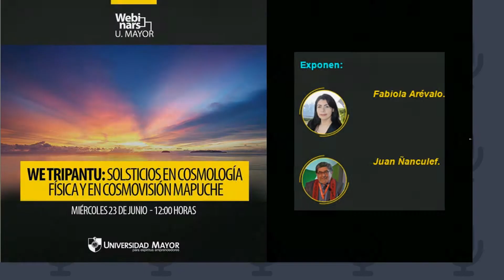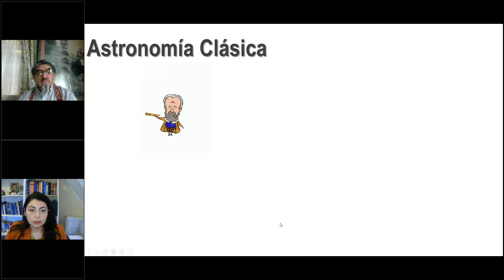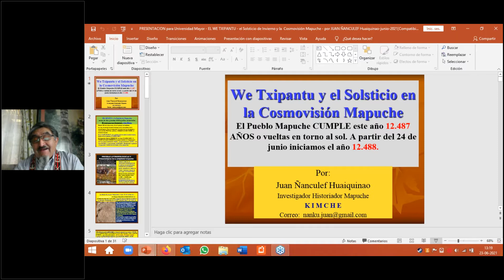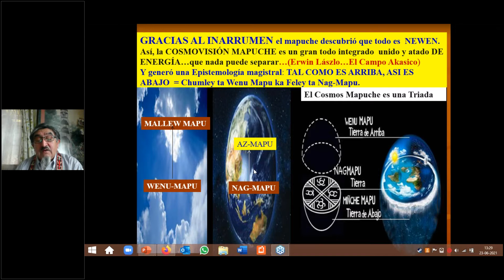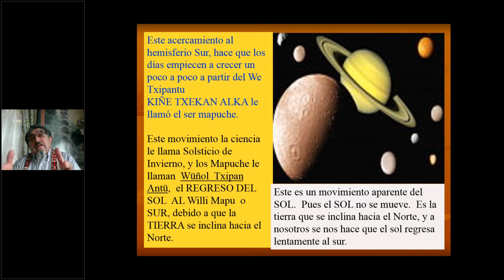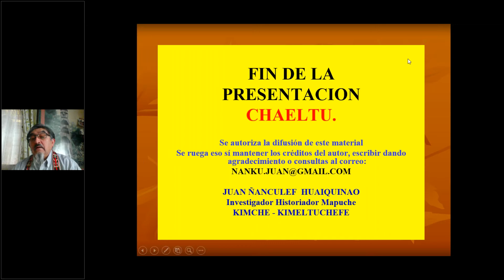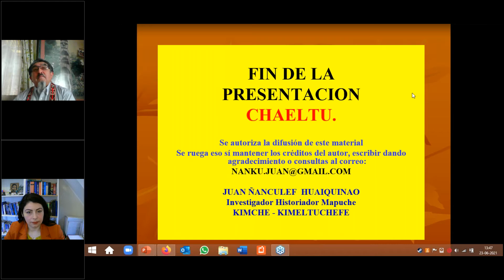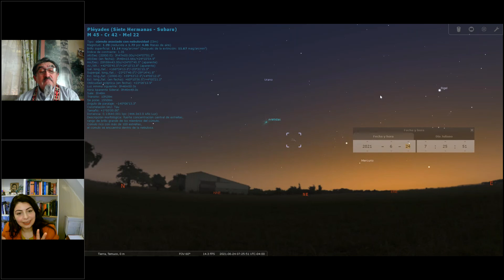Webinar: We Tripantu, solsticios en cosmología física y en cosmovisión mapuche